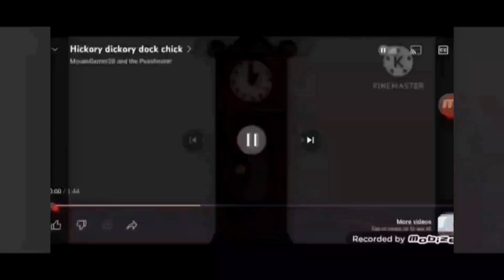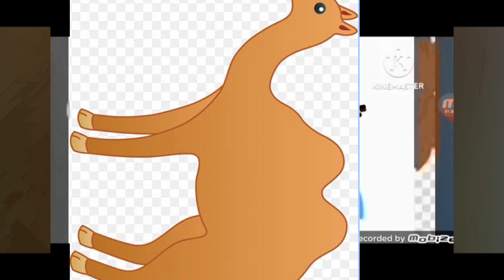Hickory Dickory Dock Camel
Mouse
Bull Not Giraffe
Deer Not Parrot
Snake
Camel Not Elephant